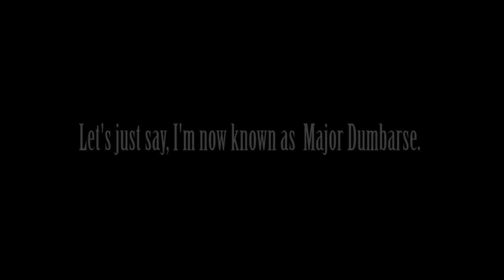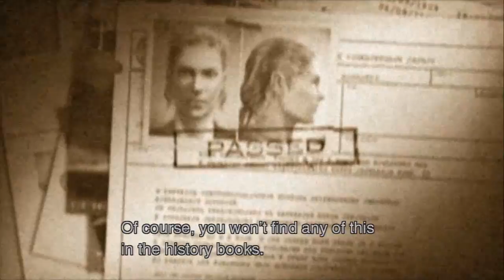Metal Gear Solid 3: Snake Eater - BLIND - Episode 27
ESCORT QUESTS! WHYYY!